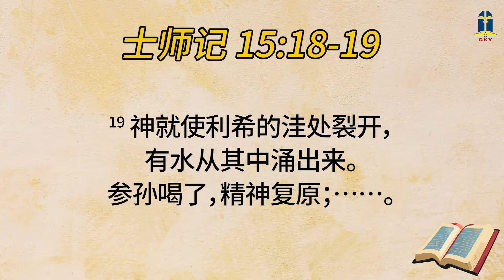2024年七月一日 - 抑止你的恐惧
2024年七月一日 - 抑止你的恐惧

本日经文: 士师记 15
讲述员: Pdt. Dedy W. 黃書宏牧師 (SND)